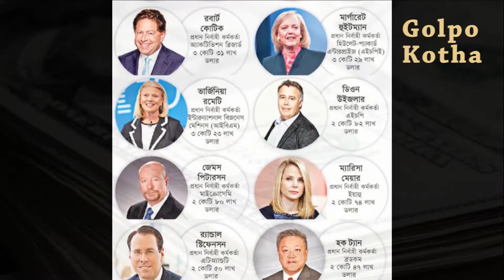বেশি বেতন পাওয়া শীর্ষ ১০ নির্বাহী কর্মকর্তা | Top 10 Highest Paid CEOs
Golpo Kotha এর অন্যান্য ভিডিও: Bangla Breaking News

Credit for story: BBC Bangla